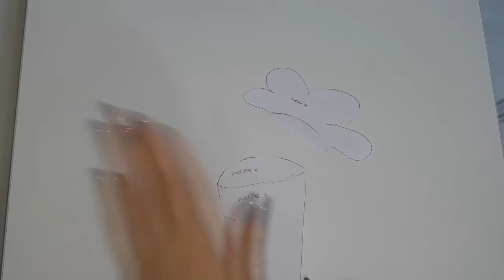PRESENTE DE PÁSCOA SEM SER CHOCOLATE / DIY CENOURA DE FELTRO COM...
ONDE COMPRAR: achei esse site que vende a pistola.
*DEIXANDO CLARO QUE Não me Responsabilizo pela compra, é apenas Uma Indicação pra quem não acha em lojas ou aqui na internet.
PISTOLA
E ATIVE AS NOTIFICAÇÕES NO SININHO.
ATÉ O PRÓXIMO VÍDEO \O/